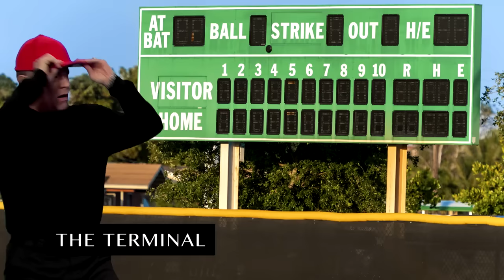James Corden and Tom Hanks Act Out Tom's Filmography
James Corden and Tom Hanks act out snippets from Tom's illustrious film career, from Big to the Toy Story movies.